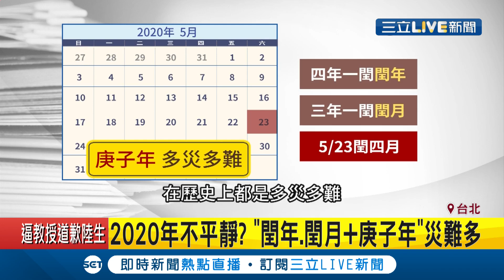庚子年又遇閏年.閏月！2020不平靜？！揭多吃豬腳.綠色食物可化解討吉利│記者 許信欽 郭翊軒｜【社會大小事】20200511｜三立新聞台